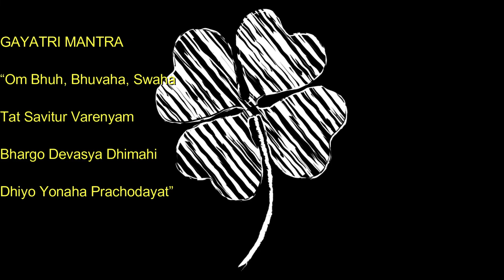10 min ORGANIZE SUA MENTE [INCRIVEL EsTe VÍDEO] beats to RELAX relax study | om namah shivaya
10 min ORGANIZE SUA MENTE[INCRIVEL EsTe VÍDEO] beats to relax study Ghaia3mantra

1. Sente-se em uma cadeira em um lugar silencioso, em que nada vai interrompê-lo durante o exercício. Descruze as pernas e encoste a planta dos pés no chão;
2. Preste atenção apenas à sua respiração. Inspire lentamente pelo nariz e note a temperatura do ar;
3. Expire também pelo nariz e note a temperatura do ar. Ficou mais quente, não?
4. Inspire e expire dez vezes e note como a sensação muda. Tente não pensar em outra coisa que não sua respiração;
5. Se sua mente começar a divagar, não se frustre. Tente apenas voltar o seu foco à respiração. Repare como focar seu pensamento na respiração afeta seus pensamentos;
6. Volte sua atenção ao movimento do seu peito, subindo e descendo conforme a respiração. Inspire e expire contando até cinco. Repita isso dez vezes e, depois, volte ao seu ritmo normal. Repare como sua respiração mudou: ela está mais lenta? Mais profunda? Respire mais cinco vezes e note como a sensação em seus pulmões e diferente;
7. Agora, volte sua atenção ao abdômen. Respire profundamente contando até cinco e sinta seu peito e sua barriga se mexendo. O que se mexe primeiro? Sua barriga se expande ou se contrai quando você respira? Repita dez vezes e note o que muda;
8. Volte à sua respiração normal e escute os sons da sala. Eles parecem mais altos? Note quantos sons diferentes você pode ouvir dentro e fora de seu corpo. Volte sua atenção para o seu corpo. Ele está mais tenso ou mais relaxado? Mais quente ou mais frio? Há algum ponto de tensão? Respire profundamente pelo nariz;
9. Respire lentamente pela boca. Note como isso muda a forma como seu peito e sua barriga se mexem. Inspire e expire profundamente por dez vezes, contando os segundos que você demora em cada etapa;
10. Volte a atenção para a sua boca, para o ar frio que entra por ela. Note depois como ele está mais quente quando sai. Volte ao seu padrão normal de respiração e veja que diferenças você sente. Você está mais relaxado ou mais tenso? Você está mais cansado ou mais desperto? Não julgue o que você sente. Apenas tome consciência;
11. Olhe lentamente para a sala, virando sua cabeça de um lado para outro. Levante-se devagar da cadeira e note como você se sente em pé, enquanto inspira e expira. Comece a andar lentamente e se esforce para continuar prestando atenção à respiração.

Ho'oponopono
Eu sinto muito
Me perdoe
Eu te amo
Sou grato